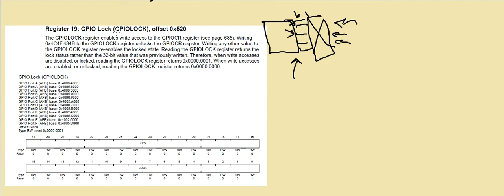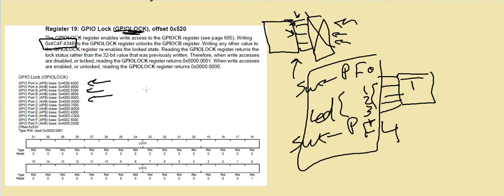12 GPIO Lock & Commit Register